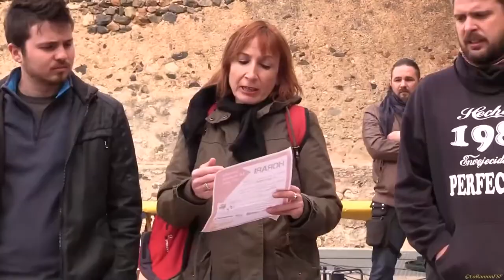Presentació. I JORNADA POPULAR DEL CAMP.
L’avenc cap a Ia República Catalana viu un impàs degut als cicles politics marcats per les lògiques parlamentaries i partidistes.

Un impàs que genera crispació i desil•lusió entre els qui l'1d’octubre bamp mantenir-nos al peu del canó defensant Ia democràcia.

Un dia que bamp demostrar ser capaços de cuidar-nos mútuament mes enllà de qualsevol filiació de partit i bamp fer evident que Ia República nomes pot venir de l'obra constructiva del poble.

Aquest dissabte 17 de març del 2018 hem estat al Castell de la Selva per seguir cuidant-nos els uns als altres, debatent i compartint idees de corn volem que sigui Ia República Catalana.

Un espai plural i divers per a tots i totes que ha de ser la primera passa per fer avançar la República des de baix.

Cada idea, cada opinió i cada acció compten.

No deixis que decideixin per tu.

Les xerrades, formatives i de debat, s’iniciaran a les 10:30h del matí amb Gerard Nogués, de l’Ateneu Cooperatiu del Camp CoopCamp, que proposa l’economia social i cooperativa com alternativa econòmica.
A les 12:00h Jesús Rodríguez, periodista de la Directa i activista, intervindrà sobre “Els mitjans de comunicació i maquinària repressiva”.
A les 16:00h, taula rodona sobre els drets de les persones, amb intervencions sobre “Educació i racisme” a càrrec de Cecília Bayo, de l’Assemblea Groga de Gràcia;
“Els nostres drets davant la repressió” a càrrec de Norma Pedemonte, advocada d’Alerta Solidària.

Com a complement formatiu els documentals “Por al Cel, La vida a la Selva del Camp durant els bombardejos feixistes al Camp de Tarragona (1936-39)”
A partir de les 14:00h dinar popular a la Plaça de les Pletes, i durant tota el dia moltes més activitats: cercavila d’elements musicals i festius del Camp pels carrers del casc antic del poble, Vermut, animació musical amb la Txara`ngà, activitats infantils a l’hora del vermut, PD’s “Irie boss & friends”, PD Selvatà.

Una part important del teixit associatiu del poble s’ha implicat en aquest esdeveniment, pensat com un moment d’acció – reflexió, en un ambient molt festiu. Aquesta jornada neix amb voluntat de continuïtat, perquè té la intenció de ser l’inici d’altres espais que es vagin fent en altres pobles i ciutats del Camp de Tarragona.

 Castell del Paborde de la Selva del Camp.
17 de març del 2018